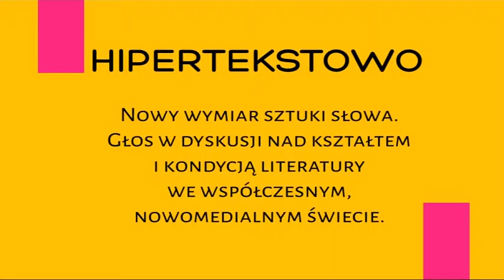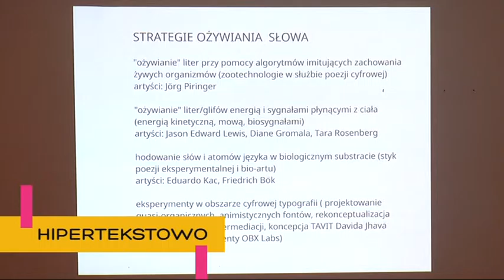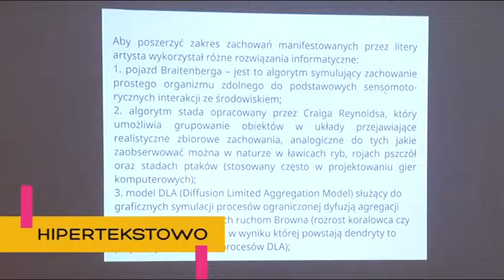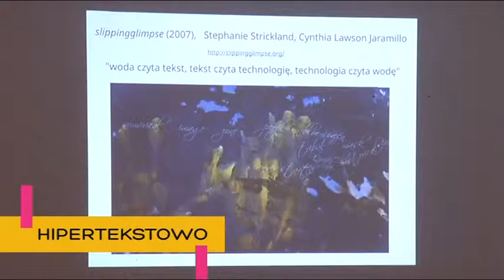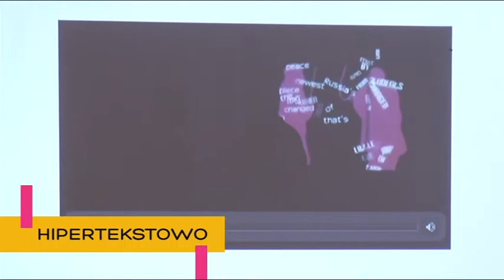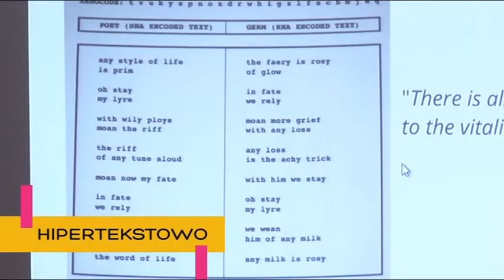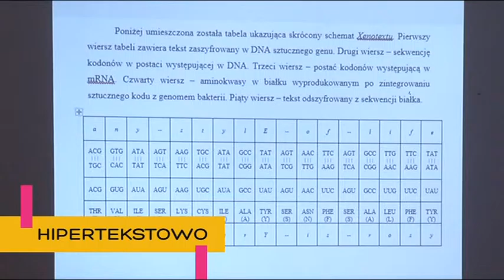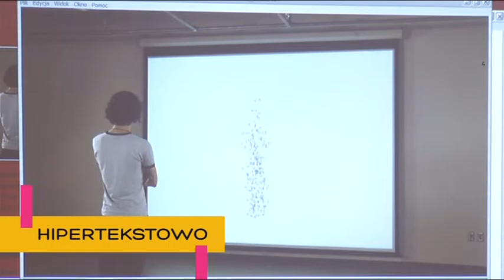HIPERTEKSTOWO odc. 7 Spotkanie z Moniką Górską-Olesińską. Cyfrowe słowa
HIPERTEKSTOWO odc. 7 Spotkanie z Moniką Górską-Olesińską. Cyfrowe słowa / 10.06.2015